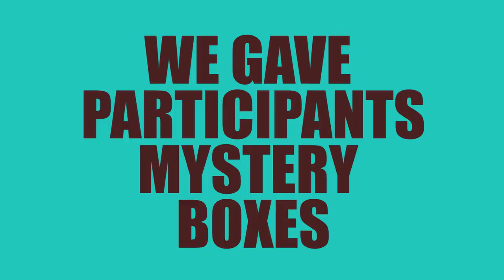The ILQ Test Drive: We tried decorating a Dhow using random materials!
The Dhow is an integral part of the Qatari culture and even before the oil era, they were mainly used for pearl diving, fishing and transporting goods. Today, to keep those traditions alive, the ancient craft still serves the people of Qatar, elegantly evoking the essence of our centuries-old maritime heritage.

To give support to our friends from Red Bull for their 'Dhow Art' competition, the ILQ team decided to why not warm things up by decorating a Dhow ourselves?! But there's a twist—as always! We'll do it from scratch by using limited and crazily-random materials!

How do you think our own versions of Dhow would look like? Well, there's only one way to find out—click the PLAY button of this episode NOW!

To know 10 fascinating facts about Dhows in Qatar,

To know more about Red Bull's Dhow Art Competition,

Filmed and edited by: Valeria Marinova

POBox 12755
Doha,
Qatar